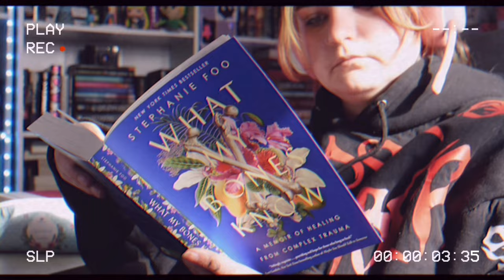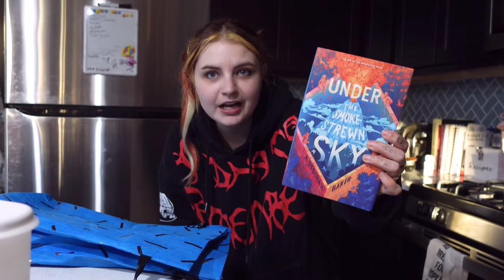surprise book deliveries, and horrible doctors appointments | weekly vlog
~*Books and Apps from this Video*~
Apps I use to track my reading:
Leio / Bookly

~*Readathon & Book Club Links*~
CLEARURSHT:

~*Music Credits*~
Intro and Outro Music from Kibbibeats: